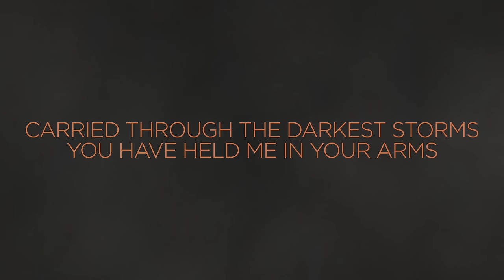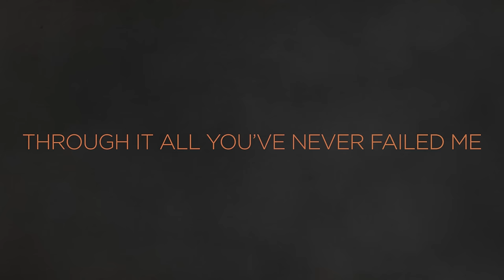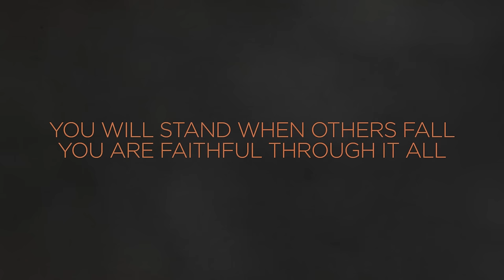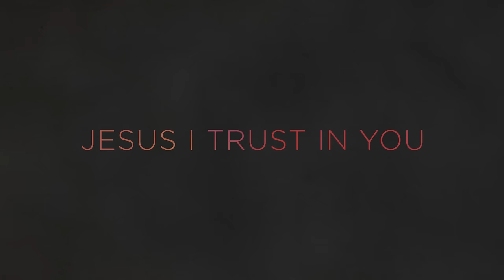Paul Baloche - God My Rock (Official Lyric Video)